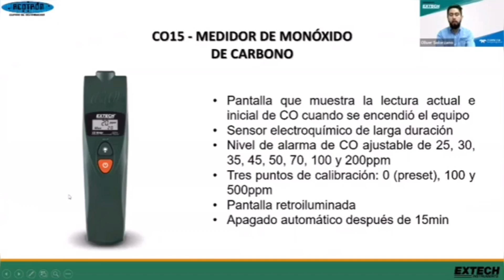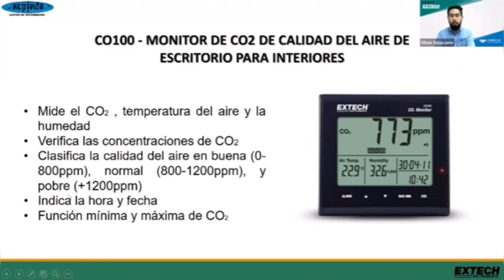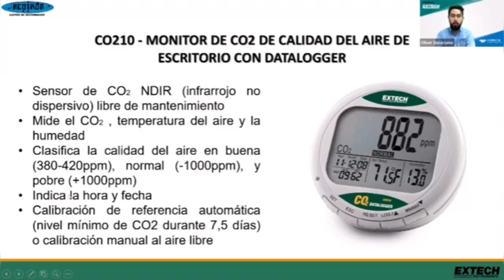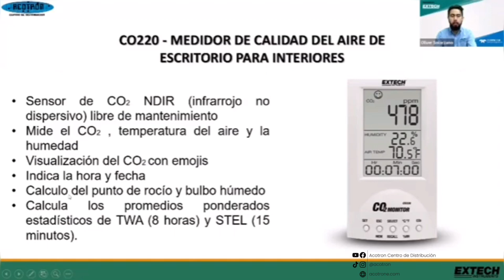Características de los medidores de calidad de aire serie CO marca EXTECH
¡Adquiérelos ya en nuestra tienda en línea!